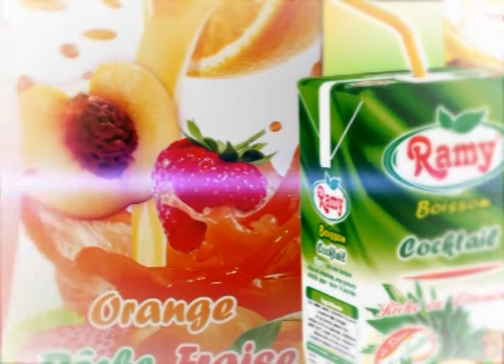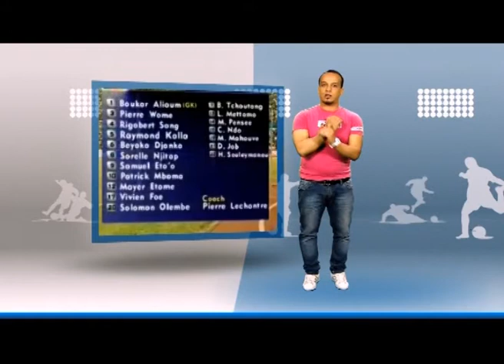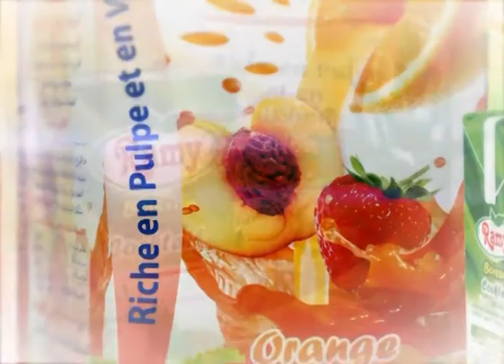El Hadra f'Terrain N°47